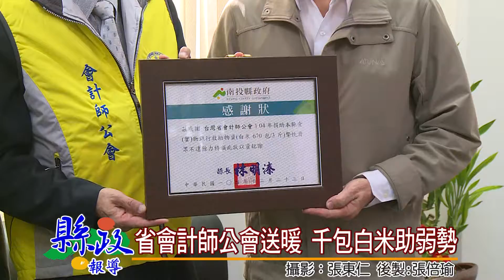省會計師公會送暖 千包白米助弱勢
為了幫助弱勢族群，臺灣省會計師公會中區辦公室，是捐贈一千包白米給南投縣政府時物銀行以及南投家扶中心，希望藉此達到拋磚引玉的效果，喚起各界愛心，讓更多弱勢鄉親感受社會溫暖。